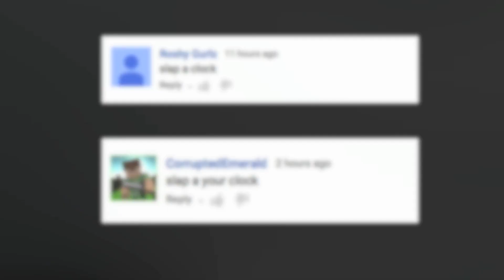Slap A Watch | #19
» I Always try to respond to all comments I get.

►Leave your suggestions about what I gonna slap next time in comment sections below! :D